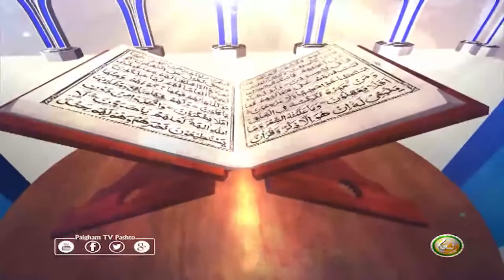Dora E Tafseer AlQuran | EP67 | د تفسيرالقران دوره